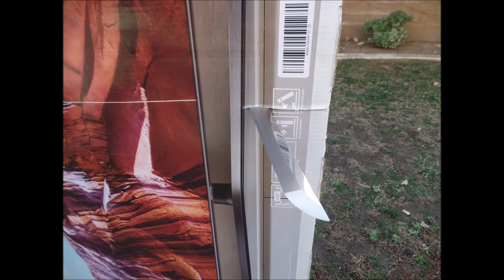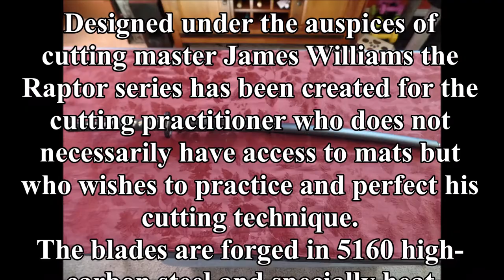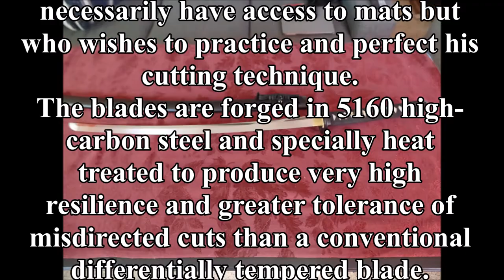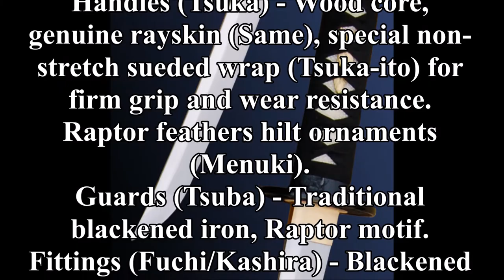Shinogi Zukuri Raptor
This is the Shinogi Zukuri Raptor Katana by CAS Hanwei.  This is katana is a heavy cutter.  The blade is exceptionally sharp out of the box and is wider then most katanas being massed produced for internet sales.  This sword had a very solid, but heavy, build.  However, the weight is counterbalance by a nice balanced build.  The saya (scabbard) does suffer though and feels a bit cheap and it probably is one of the reasons for the lower price.  This is an excellent katana for a beginner or even an experienced cutter looking for something in the sub-$500 range.  Take a look and see whatchya think.  Thank you to those that have gone on before and done the testing.

Thank you to those who's reviews I borrowed a little from...  Here are the links to the full versions of those videos!!

eBay Account @